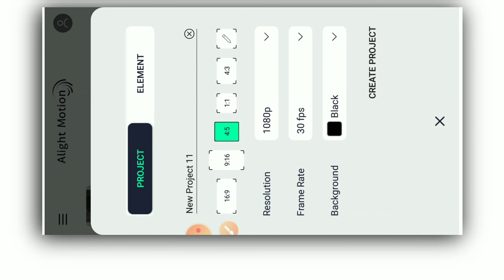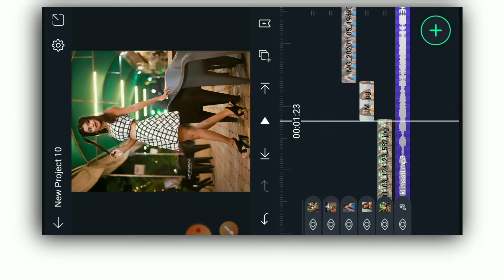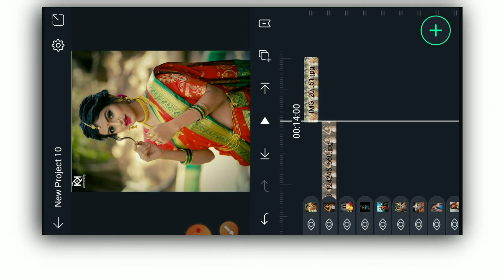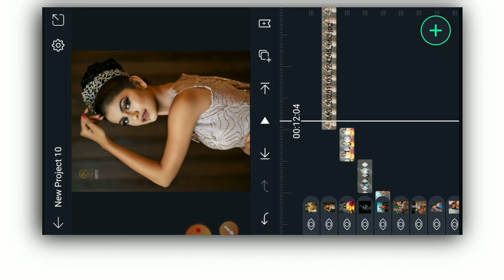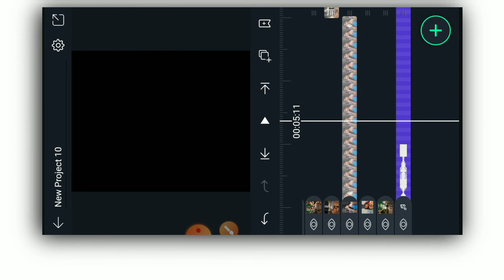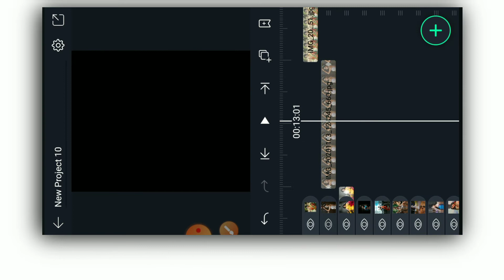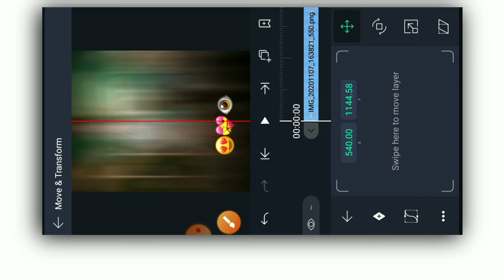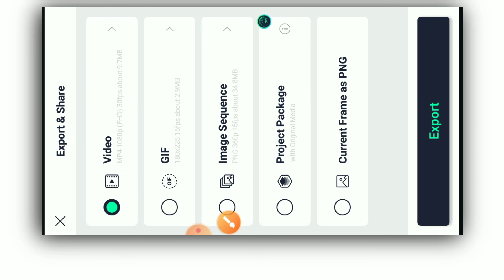Alight motion shake + squeeze effect + Flash Effect status editing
Marathi Editing insta I'd - I'm on Instagram as @marathi_editing_yt. Install the app to follow my photos and videos.

Make Trending Status New whatsapp sttaus tutorial
template New Style Text
Whatsapp Status Editing Trending status Kinemaster editing
Kinemaster attitude Attitude status whatsapp status Killer boy Status
FULL screen whatsapp status Black screen tamplate Black screen whatsapp status editing
Green screen whatsapp status editing 30 second
Whatsapp Status Editing trending status template
trending status editing
Kinemaster Video Editing Attitude Killer Status

kinemastervideoediting new video editing new video editing app 2020
new video editing kinemaster 2020
new video editing app 2020 tamil
new video editing effects
new video editing 2019
new video editing background kinemaster video editing
kinemaster video editing kannada kinemaster video editing malayalam kinemaster video editing birthday kinemaster video editing hindi
kinemaster video editing kaise kare kinemaster video editing new

how to make memories lane video Kinemaster
kinemaster template editing
kinemaster memories lane video
kinemaster effect
kinemaster photo editing
kinemaster template Editing
template for Kinemaster
kinemaster editing
kinemaster editing
video editing in Kinemaster
video Editing with own photo
kinemaster memories template
kinemaster memories video editing
kinemaster template
kinemaster editing
template in Kinemaster

Love status editing in kinemaster KineMaster love status editing Bad boy WhatsApp status
Kinemaster new Effect Fhast photo Changing Video Editing
Trending WhatsApp Status making KineMaster me video kaise banaye KineMaster new editing 2020
Aisa video kaise banaye
Trending status video editing in kinemaster How to make whatsapp status video
How to create trending WhatsApp Status KineMaster new editing 2020
Photo changing status editing
Bad boy status video editing
Single boy status video editing
Attitude boy WhatsApp status editing Kinemaster lyrics video editing